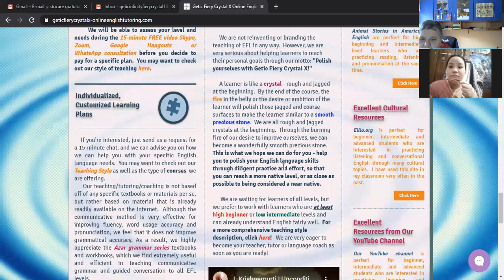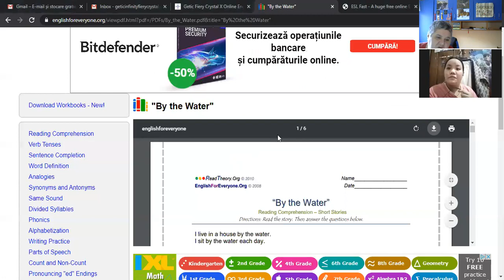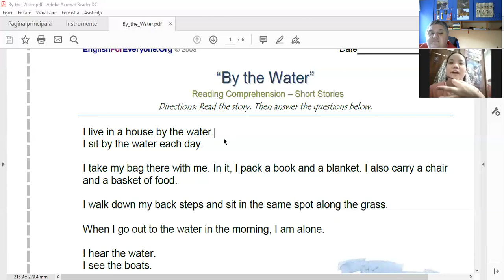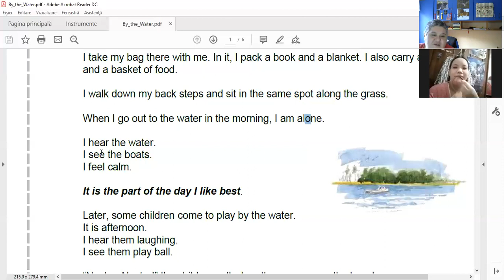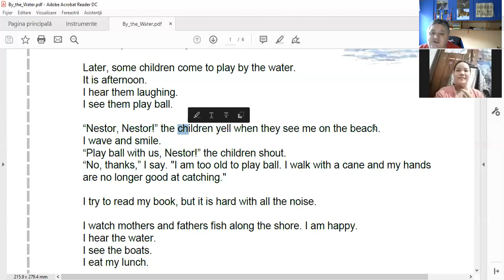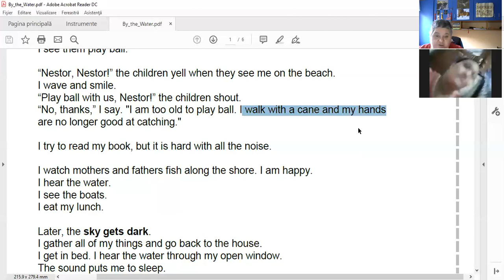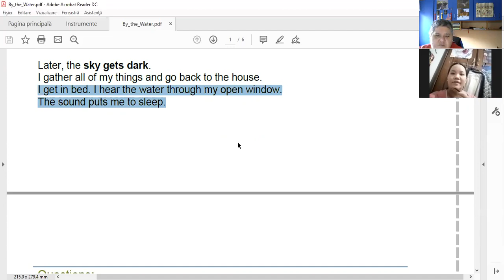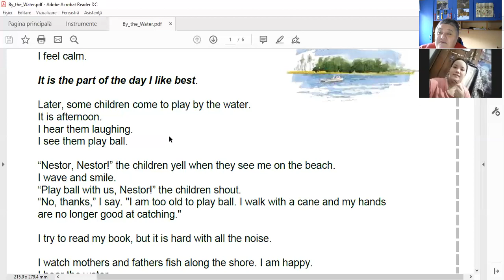#11-Getic Fiery Crystal X-Sample Reading Out Loud for Pronunciation Practice - High Beginner Student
Tina is helping a high beginner student with her English pronunciation.
We're looking forward to hearing from you very soon.